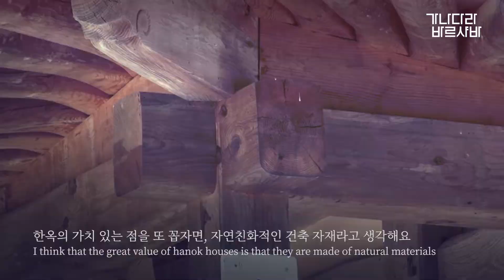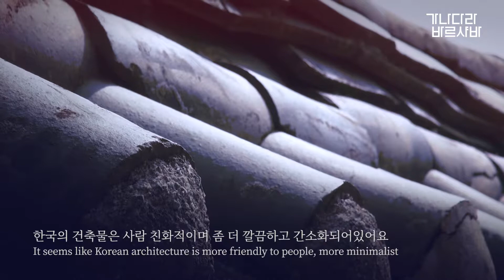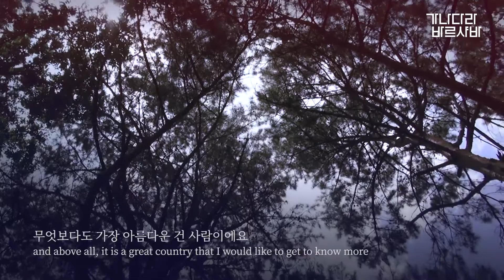03. Polish Architect 「Agnieszka Gomółka」 / 가나다라 바르샤바(GANADARA WARSZAWA)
03. Polish Architect 「Agnieszka Gomółka」

"Dla mnie Korea jest bardzo pięknym"
"나에게 한국은 곱다"
"Korea is a beautiful for me"

▷ Opowieść polskiego architekta o Hanoku - Koreańskim tradycyjnym domu.
▷ 폴란드 건축가, 한옥을 말하다
▷ A story from a Polish architect about Hanok - Korean Traditional House.